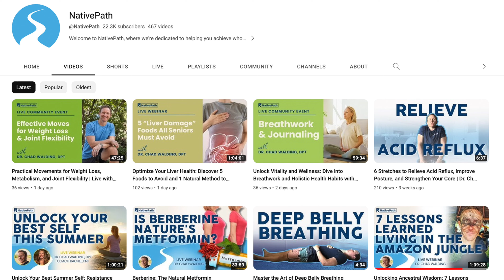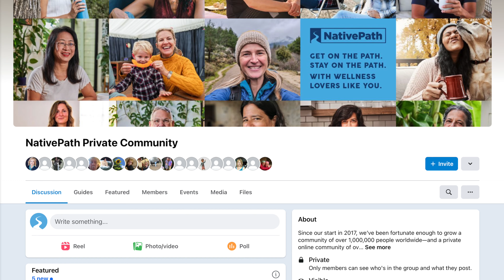NativePath | Our Story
Your path to vibrant health starts here. Learn the mission and philosophy behind NativePath—a wellness company dedicated to bettering your health, with nutrition products that make it easy. Follow along for science-backed wellness tips, good-for-you recipes, and effective stretches and workouts led by our Co-Founder and Doctor of Physical Therapy, Dr. Chad Walding.

Have a question? We'd love to talk to you!